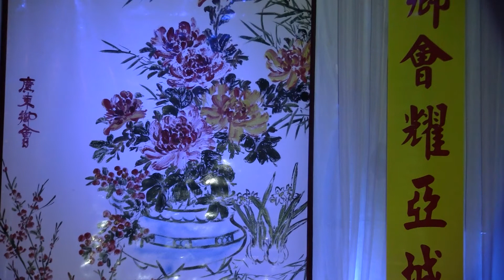详情Atlanta168 com 广东同乡会羊年庆典 1